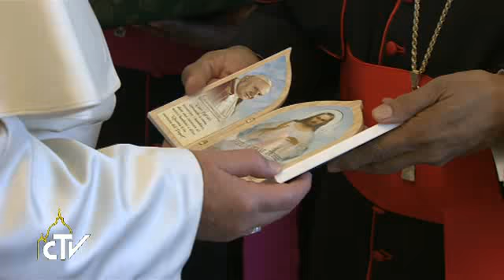Il Papa ai vescovi dello Sri Lanka: Chiesa promuove pace e riconciliazione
Trasmettere la fede, promuovere la riconciliazione e la pace tra le etnie, occuparsi dei bisogni dei più deboli: sono gli impegni della Chiesa in Sri Lanka di cui ha parlato Papa Francesco  ai vescovi, ricevuti al termine della Visita Ad Limina. Dopo i decenni di guerra civile, la Chiesa contribuisce alla ricostruzione ed alla riconciliazione, facendo lavorare insieme le etnie  nelle diverse attività pastorali e caritative. Il Papa ha sottolineato la ricchezza del pluralismo religioso presente nel paese, ed anche di fronte a violenze ed atti di intimidazioni  e di fronte ad un uso strumentale della religione, la Chiesa deve seguire con fermezza la via della pace e del dialogo. Il Papa ha chiesto poi s ...